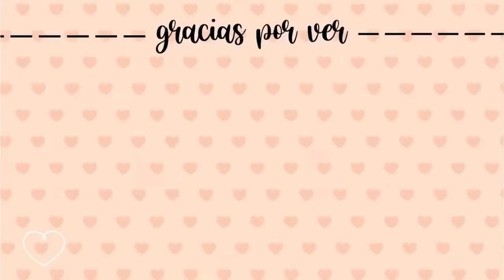LICENCIA DE TRADES, SALUDOS PARA SUBS Y MÁS 🤗/Mis travesuras en juguetes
Aquí les dejo el nuevo video, estuve ausente por mucho tiempo pero ya estoy de vuelta🤗🤗
MTJ_robloxYT
saludos para todos :3
Estaré aceptando solicitudes de amistad en Roblox, déjame en los comentarios tu nombre de usuario para aceptarte! :D